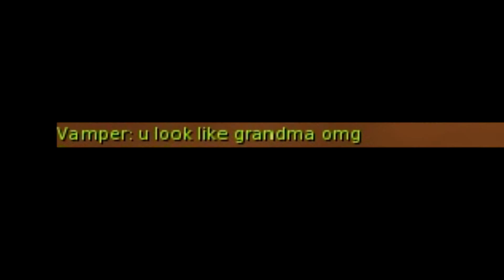Boxer's Granny PvP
Who said Games are not for the elder?